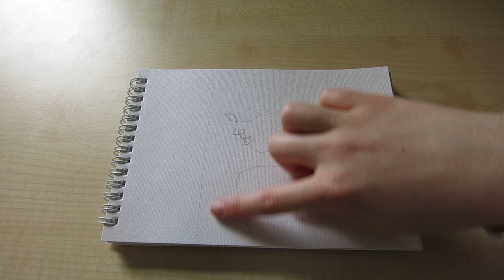Ich male Pinterest Bilder nach #1 | aquarell, line art - Sarah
Heyyy,
heute habe ich 2 Bilder von Pinterest nach gemalt.
Lasst sehr gerne ein kostenloses Abo und einen Like unter dem Video da. Schreibt auch gerne ein nettes Kommentar.